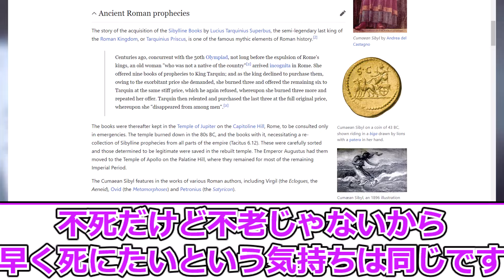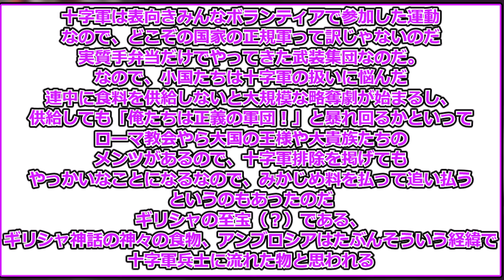【とある魔術の禁書目録】アンブロシアを食べて不老不死になった魔術師『 レディリー＝タングルロード』について語るスレ（オービット・ポータル社社長）【劇場版とある魔術の禁書目録―エンデュミオンの奇跡―】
参考

↓とある魔術の禁書目録（漫画版）　月刊少年ガンガン

↓とある暗部の少女共棲（漫画版）　月刊コミック電撃大王

↓エース御坂美琴 対 クイーン食蜂操祈!!　電撃ノベコミ＋

↓とある魔術の禁書目録ノ全テ　電撃文庫